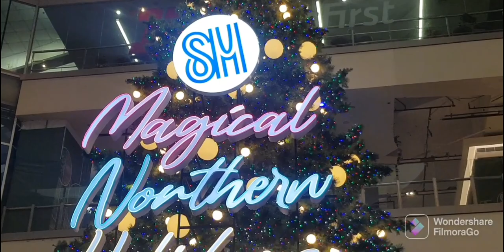SM NORTH EDSA | CHRISTMAS TREE DECORATION2022 | CASA BLANCA Vlogs